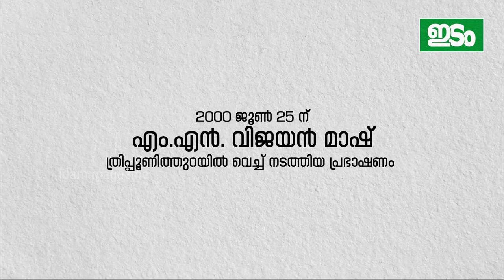സമ്മാനം വാങ്ങാൻ പറ്റാത്തവരെപ്പറ്റി | MN Vijayan Mash | Idam Magazine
സമ്മാനം വാങ്ങാൻ പറ്റാത്തവരെപ്പറ്റി എല്ലാ കാലത്തേക്കുമുള്ള ഒരു അനുമോദന പ്രസംഗം
2000 ജൂൺ 25 ന് എം.എൻ വിജയൻ മാഷ് തൃപ്പൂണിത്തുറയിൽ വെച്ച് നടത്തിയ പ്രസംഗത്തിന്റെ പൂർണ്ണരൂപം.